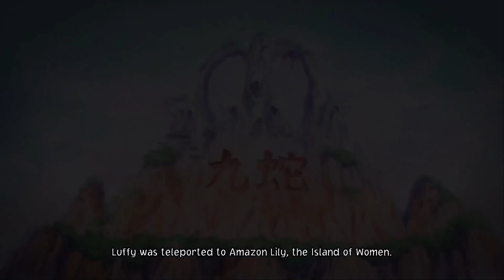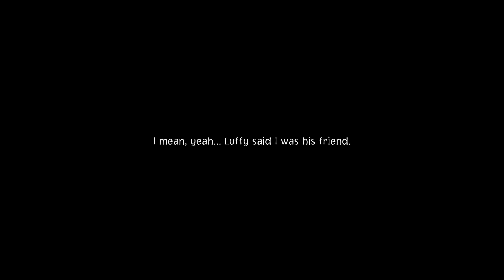One Piece Odyssey - Chapter 6 "Paramount War: Battle of Marineford"